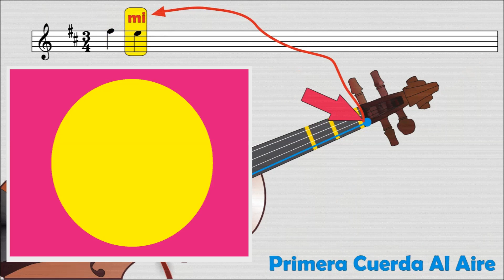TUTORIAL VIOLIN WE WISH YOU A MERY CHRISTMAS PASO POR PASO Y NOTA A NOTA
Aprenda Fácil a Tocar el Violín Paso por Paso y Nota por Nota / Aprenda de UNA / Método Autodidáctico de Fácil manejo.
Música católica : Viene con Alegría, Ten Piedad, Aleluya  Aleluya , Entre tus manos, Santos Querubines, Padre Nuestro, La Paz con Nosotros, Una Espiga, Santa María del Camino, Alabare, en Piedad, Gloria Gloria Aleluya, Te Presentamos, Ofrenda de Amor, Yo soy el Pan de la Vida, Alto Escuchame, Hablame, Madre, Los Angeles, La Elección. La Guadalupana.
Villancicos: Antón Tituliri – Tutaina – El Tamborilero – El Burrito de Belén – Hacia Bel{en va una Burrita – Una Pandereta – Los Zagales y Zagalas – Campana sobre Campana – A la Nanita Nana – Pastores Venid – Cielito Lindo – Noche de Paz – Zagalillos – Dulce Jesús mío – We Wish you a Mery Christmas- Joy to The World
Música Colombiana: Nivel 1 Pueblito viejo, Llamarada, Camino de la Vida, Espumas, Hurí, Pescador Lucero y Rio, Guabina Huilense, El Pescador, Los Guaduales, Negrita, Tiplecito de mi Vida, Soy Colombiano, Mi Buenaventura.

Música Colombiana: Nivel 2  Vino Tinto , Aires de mi Tierra, Bochica, Brisas de Pamplonita, El Escandaloso, La Gata Golosa, Esperanza, El Republicano, Fiesta en la Montaña, Palo Negro.
Baladas y Boleros: Reloj, Chiquitita, Mi Cacharrito, Yo Solo quiero, Yo te recuerdo, Para que no me olvides, Mi viejo , Piel Canela , etc.

CONTACTANOS:

tells: 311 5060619 – 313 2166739 – 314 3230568
Bogotá Colombia